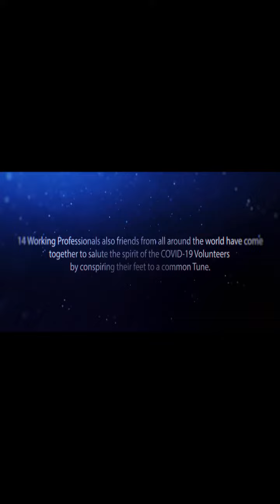Fight against corona | covid-19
Guys this dance videos solely dedicated to all the covid-19 volunteers for their tremendous work till now and future hope we get out of it as soon as possible .. till then let's TUNAK TUNAK TUN...